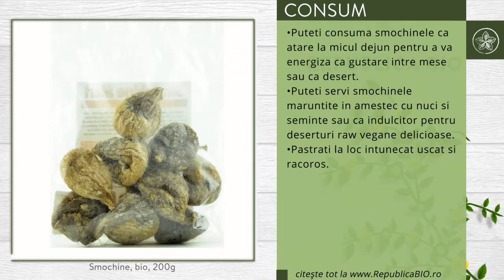Smochine, bio, 200g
Descriere

• Smochinele sunt foarte bogate in minerale, vitamine si antioxidanti.
• Sunt un veritabil furnizor de energie pentru organism.
• Au o dulceata naturala, sunt moi si savuroase si pot fi consumate ca atare pentru un plus de energie.

Proprietati

• Smochinele sunt extrem de hranitoare datorita continutului mare de vitamine si minerale.
• Smochinele contin vitamina A, vitamina B1, vitamina B2, calciu, fier, fosfor, mangan si potasiu.
• Smochinele constituie o sursa importanta de fibre foarte utile pentru o digestie optima.

Continut

• O punga contine 200 g de smochine uscate, produs certificat ecologic.
• Ingrediente: smochine uscate*, *=ingrediente provenite din agricultura ecologica.
• Valori nutritionale / 100 g: energie 295 kcal (1246 kj), grasimi 2,3 g din care saturate 0,4 g, carbohidrati 58 g din care zaharuri 56 g, fibre 9,2 g, sare 0,02 g.

Consum

• Puteti consuma smochinele ca atare, la micul dejun pentru a va energiza, ca gustare intre mese sau ca desert.
• Puteti servi smochinele maruntite in amestec cu nuci si seminte sau ca indulcitor pentru deserturi raw vegane delicioase.
• Pastrati la loc intunecat, uscat si racoros.

Toate drepturile rezervate:

Republica BIO
Doar produse certificate organic!

RB1002344